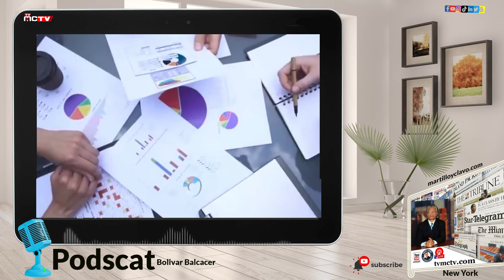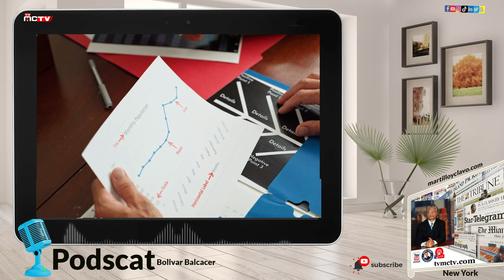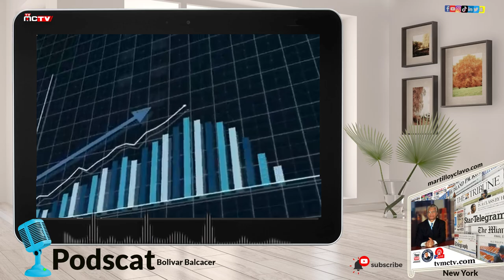2023 UN MUNDO EN CRISIS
El 2022 ya ha doblado la última página del calendario. Un año que ha estado marcado por la guerra de Ucrania y sus consecuencias a nivel global, con un alza importante en los precios de los alimentos y la energía, pero también con la superación del coronavirus.

Y es que si el 2020 se caracterizó por las restricciones y el 2021 por la llegada de las vacunas , este año recién concluido ha supuesto en la mayoría de rincones del planeta una progresiva recuperación de la vida anterior a la pandemia.

Ahora llega 2023, lleno de incertidumbre y con numerosos retos en el horizonte. Estos van a ser algunos de los acontecimientos que pueden marcar los próximos 12 meses a nivel

Director General: Bolivar Balcacer
Centro de Prensa: Personal EcoNews Agency
Investigador Asociado: CUPE
Voz: B Balcacer